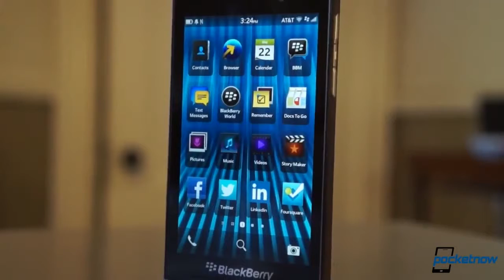Bigger iPhone prototype, Galaxy Gear compatibility, BlackBerry buyer & more Pocketnow Daily